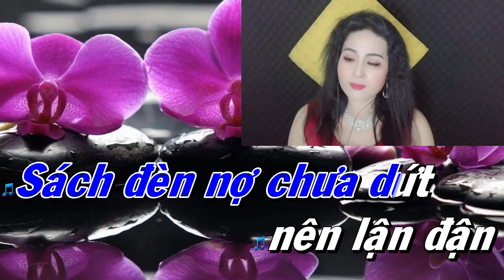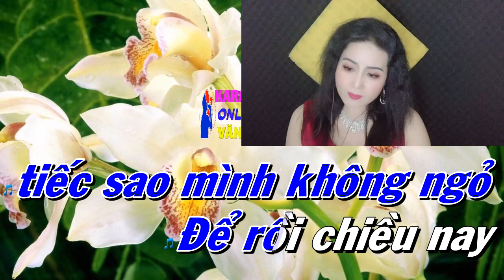KARAOKE YÊU MỘT MÌNH THIẾU GIỌNG NAM SONG CA VOI KIM LUYẾN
CK: YÊU MỘT MÌNH
ST : TRỊNH LÂM NGÂN
XIN MỜI SONG CA VỚI KIM LUYẾN NHÉ.RẤT VUI ĐƯỢC HÁT VỚI TẤT CẢ MỌI NGƯỜI Ạ
PHƯỚCTÍNH-KIM LUYẾN KARAOKE#yêumộtmình# YÊUMỘTMÌNH#
♫♫ Nguồn nhạc: Youtube Audio
▶️ Nguồn video: KIM LUYẾN BOLERO
🖼️ Nguồn hình ảnh: KIM LUYẾN BOLERO